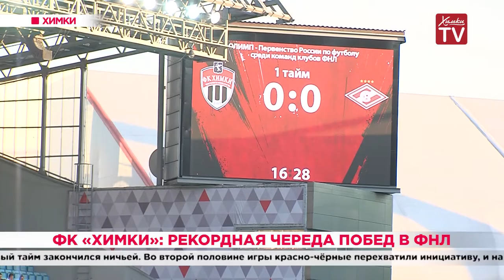ФК «Химки»: рекордная череда побед в ФНЛ. 02.09.19